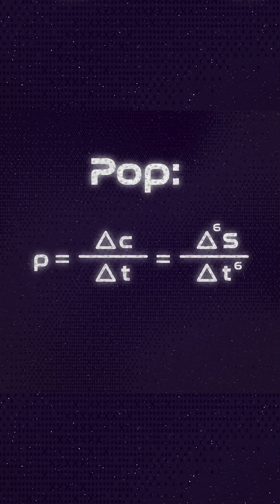Here's Some Physics for JERKS!